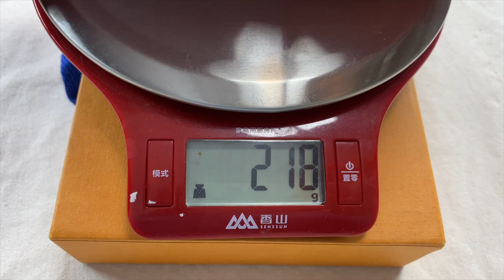Vlog762 稀有爱马仕：“Tiny” White Bus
直播间地址：淘宝App首页——淘宝直播——搜索“a06096”
继续“独到”